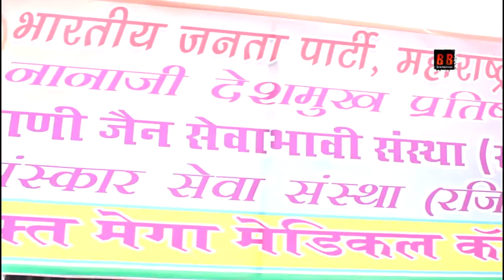भारतीय जनता पार्टी, नाना जी देशमुख प्रतिष्ठान मेडिकल कैम्प अजय कॉल संयज पांडे आरिफ अहमद समीम रेडियो